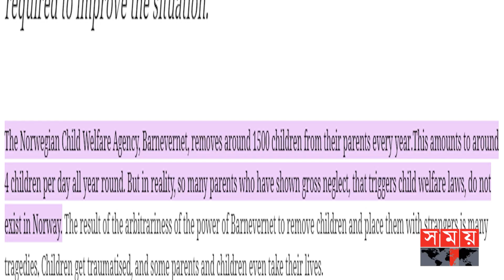মায়ের থেকে সন্তান ছিনিয়ে নেয়ার পাঁচ নির্মম গল্প! | Rani Mukerji | Movie | Norway | Somoy TV